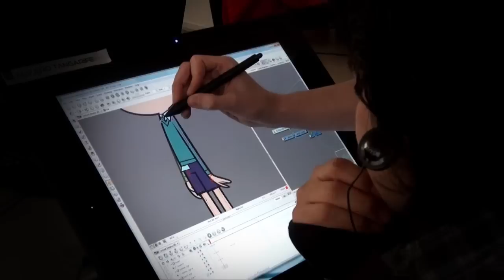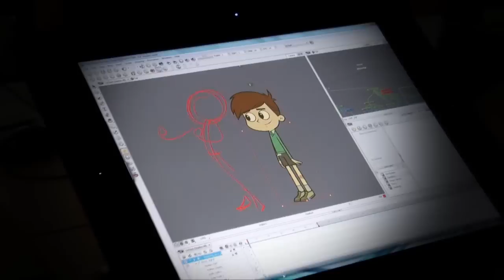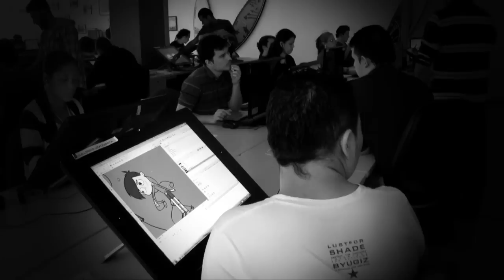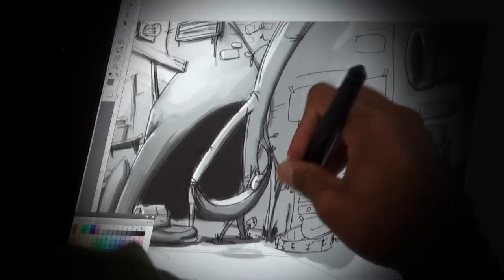Jar Dwellers, la primera serie animada hecha en Medellín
Jar Dwellers es la primera serie animada hecha totalmente en Medellín, Colombia para televisión. Pipeline Studios será la productora y realizadora de la comedia digital en 2D con personal colombiano.